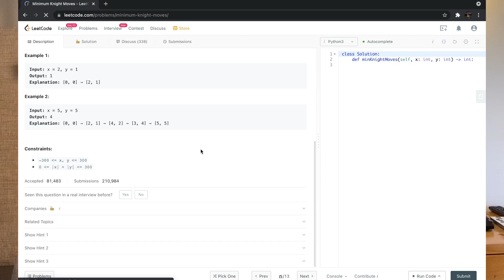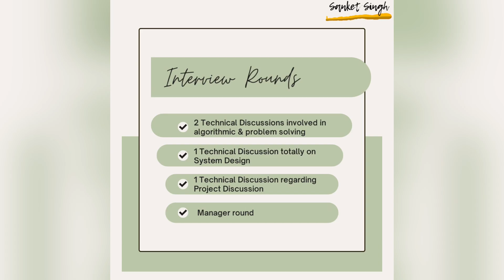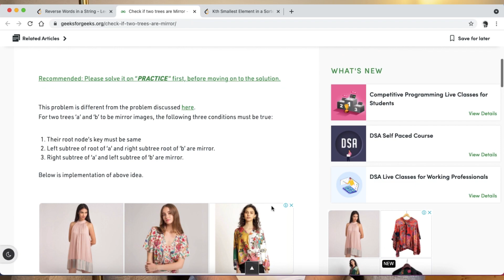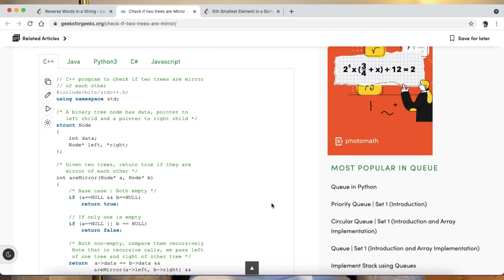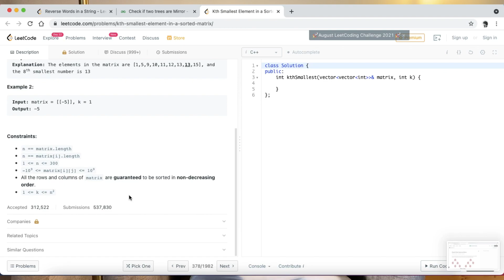Full LinkedIn Interview Process 🔥 | Off Campus | DSA | System Design ✅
In this video, I have discussed all the interview rounds and the problems asked of me during my interview @LinkedIn.
Hope all of you find the video useful.